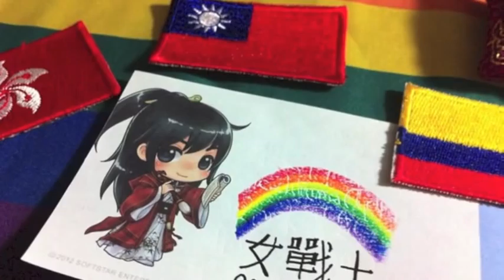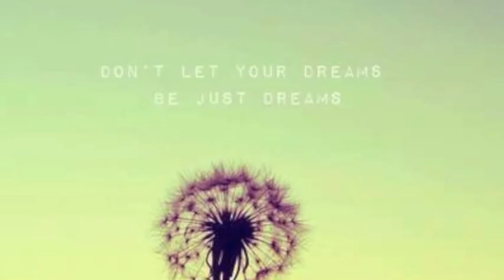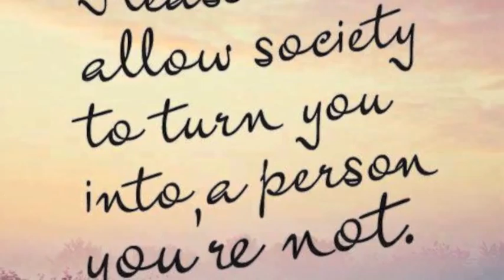Eliana🌸 en Hong Kong - Diario de una mujer transgénero intersex viviendo en el exilio forzado